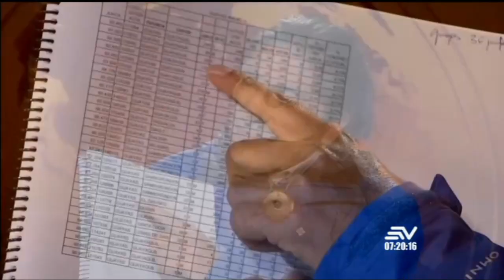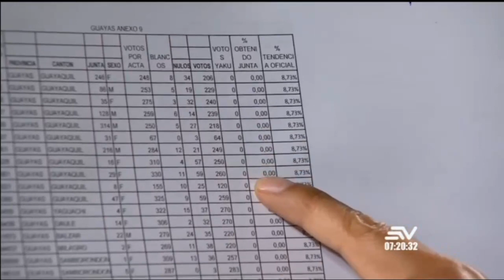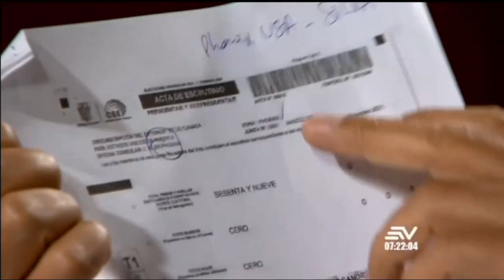Monserrat Creamer y Yaku Pérez; Retorno a clases y primera vuelta electoral - Contacto Directo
Contacto Directo 09/marzo/2021